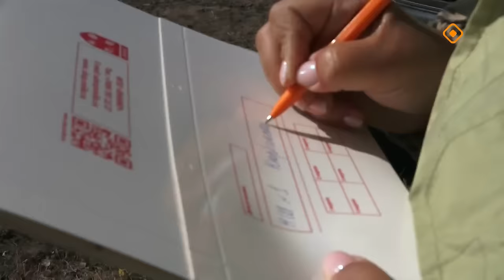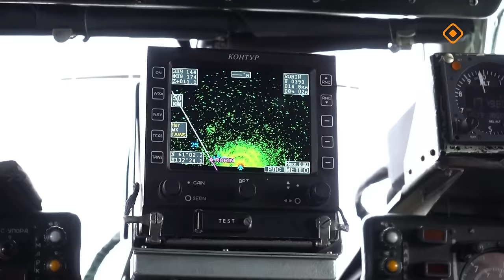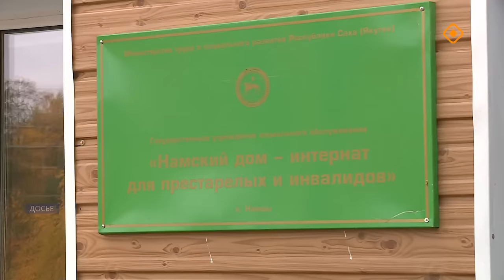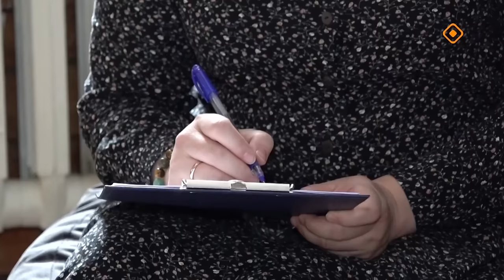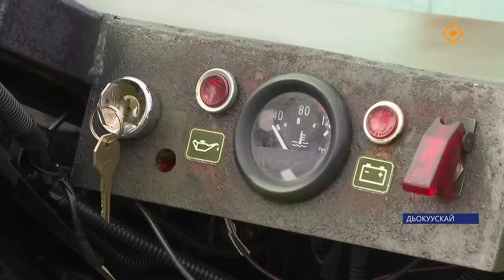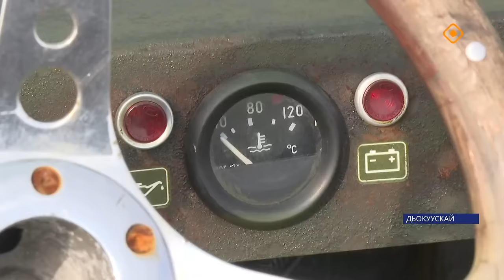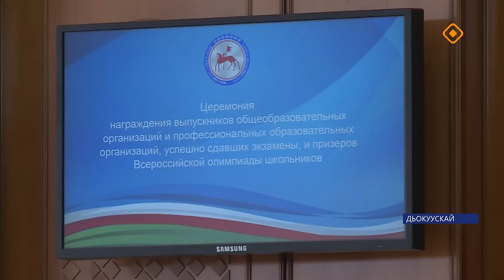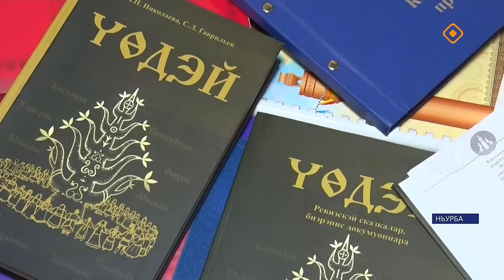«Саха сирэ» информационнай биэрии. От ыйа 19 күнэ 20.30